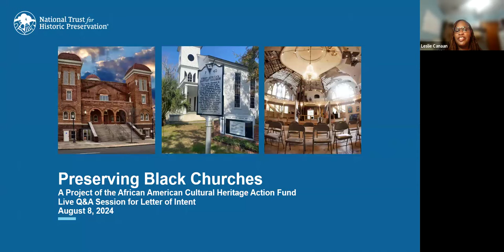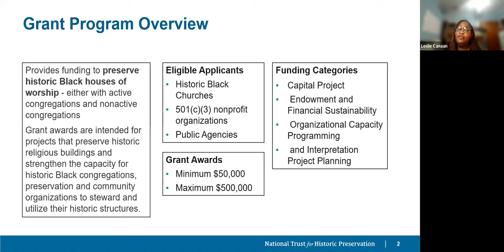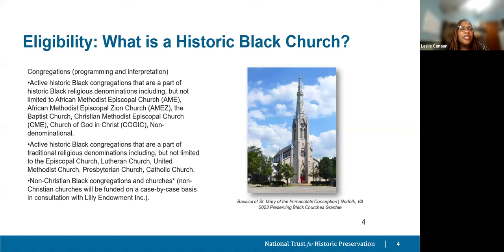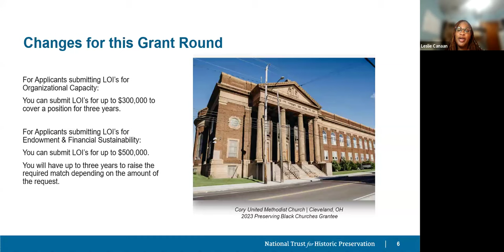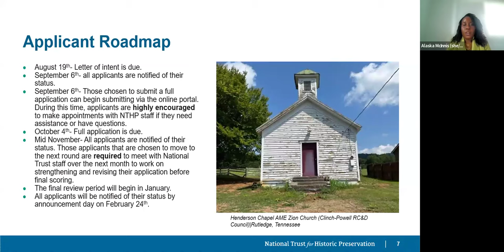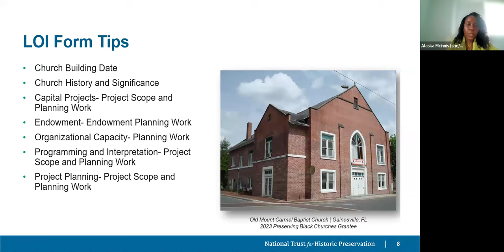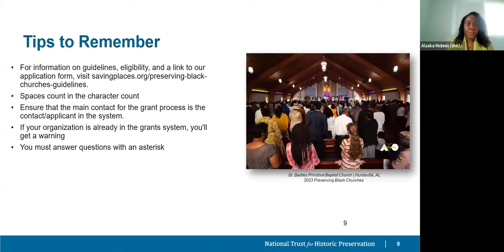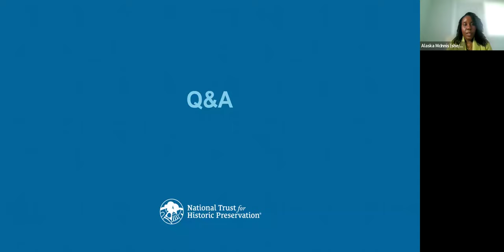Preserving Black Churches LOI Informational Webinar (August 8, 2024)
From August 1-August 19, 2024 the National Trust for Historic Preservation's African American Cultural Heritage Action Fund will be accepting Letters of Intent for the next round of awards for the Preserving Black Churches grant program.

This information session will provide space for applicants to submit questions about the Preserving Black Churches grant and about submitting the Letter of Intent. Please join us for a live Q&A session with staff from the African American Cultural Heritage Action Fund.

Staff:
Leslie Canaan, Senior Manager for Preserving Black Churches
Alaska McInnis, Director for National Grants Program
Tiffany Tolbert, Senior Director for Preservation

If you have questions about your specific project, please email . If you have questions about the grant system and accessing the application email .